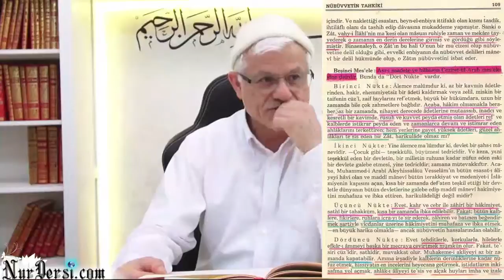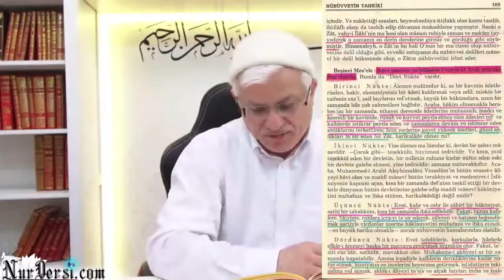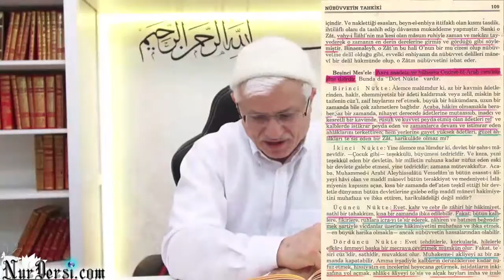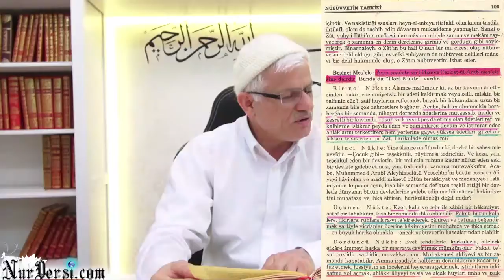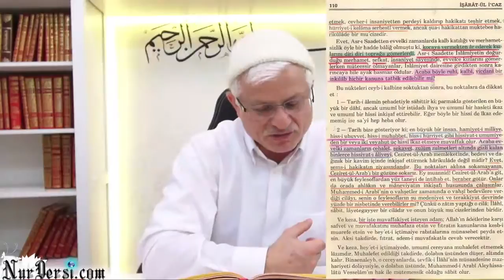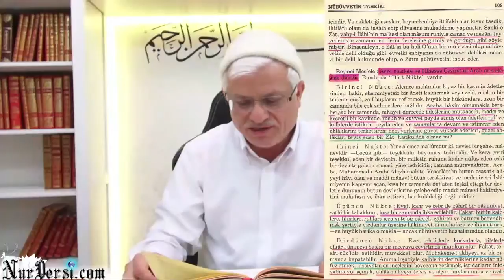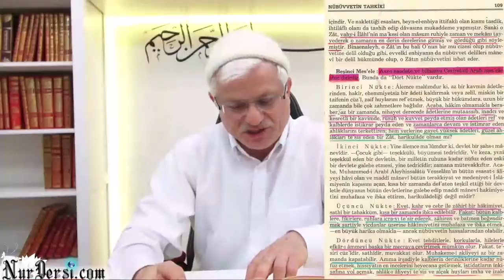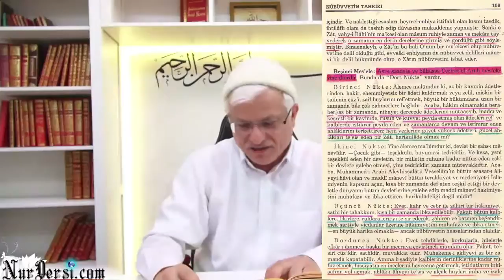Peygamber Efendimiz (asm) -2